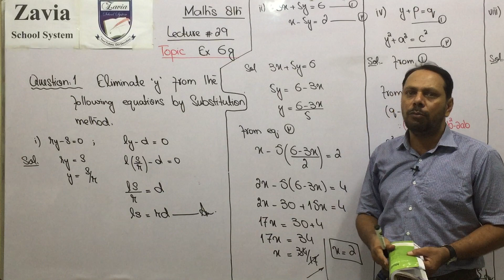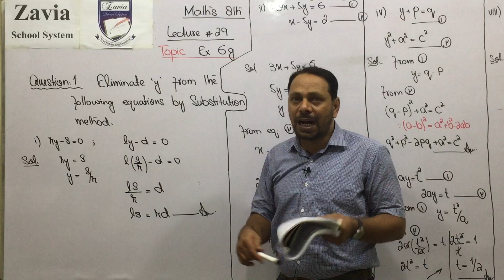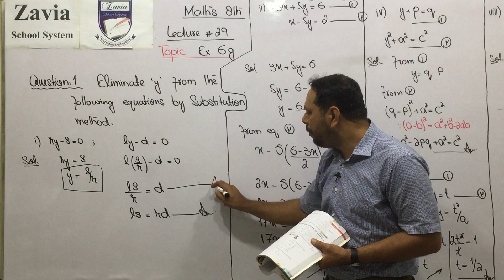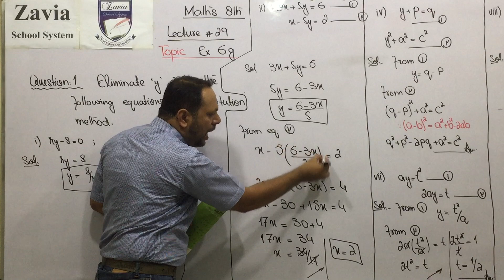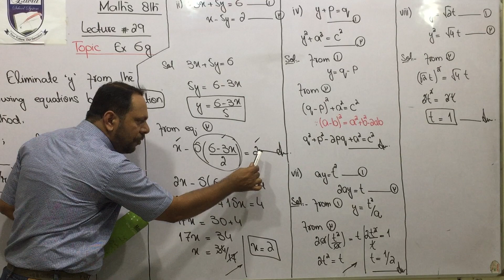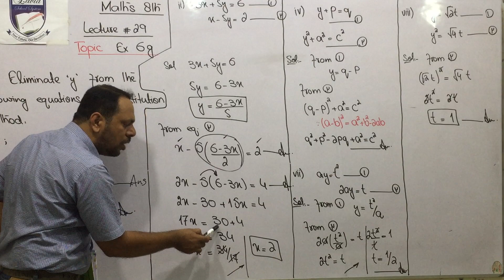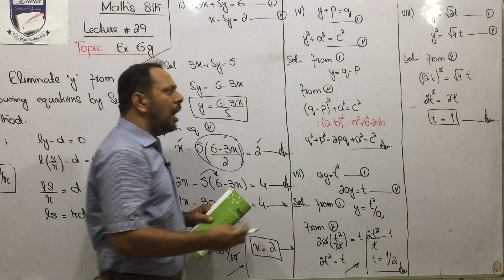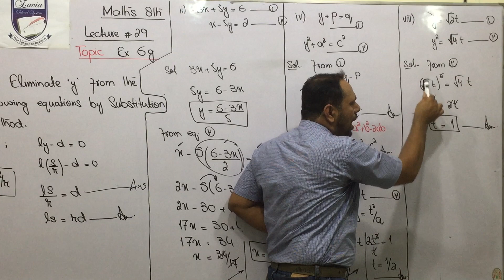8th Class Mathematics Chapter 6 Lecture 29 Urdu/Hindi